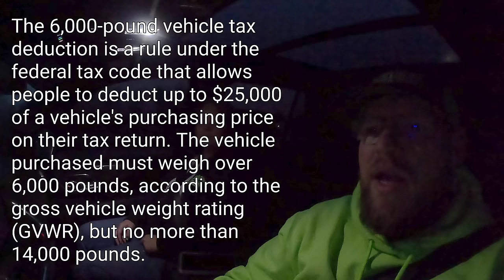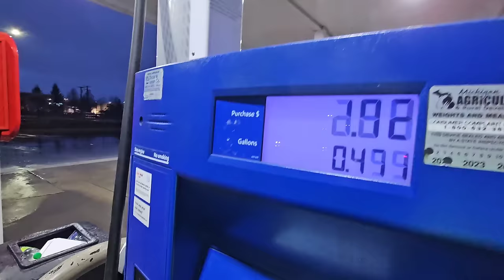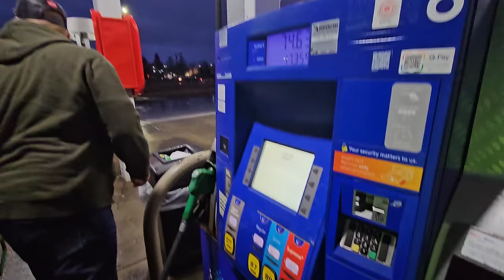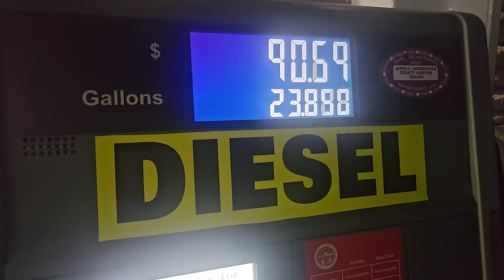WE ARE PICKING UP OUR 2024 LAWN CARE TRUCK/TRAILER!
2024 EQUIP EXPO TICKETS! CODE: SPENCER SAVE 50%